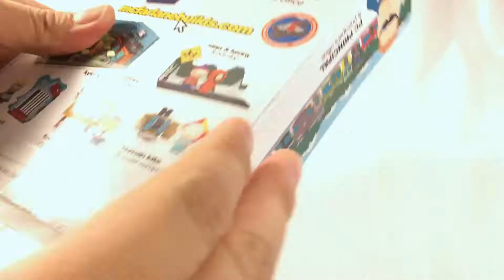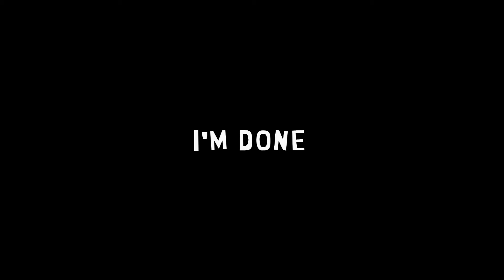South Park - PC Principal's Office | Time Lapse Build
In Fall 2017, McFarlane Toys released the South Park Construction Sets. Here's PC Principal's Office.

12877 - South Park Construction Sets - PC Principal & Principal's Office